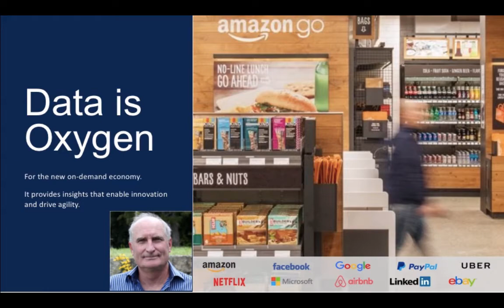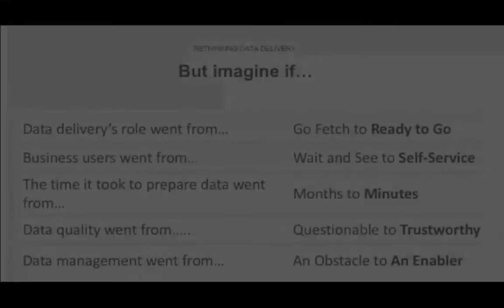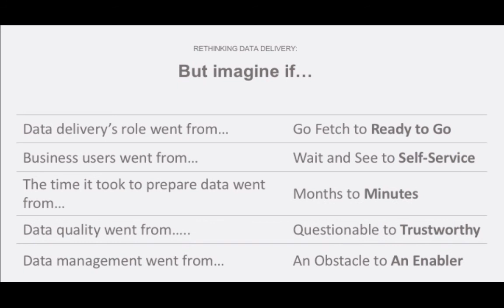Storytellers - Episode 1: Data is Oxygen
"Data is Oxygen" with Chris Geiger, Sales Idea Consultant for Podium Data.

Big Data isn't the new oil. Although both data and oil generate value, oil is ignited to generate value, burned, and then becomes useless exhaust.  Ever expanding and renewable.

Storyteller guest C. Geiger talks about how businesses who are the best at big data, win!  Giants like Amazon, Lemonade, Travelers, Swiss Re, and the Uber Movement all share something in common on how data is their differentiator and the reason they are category kings.